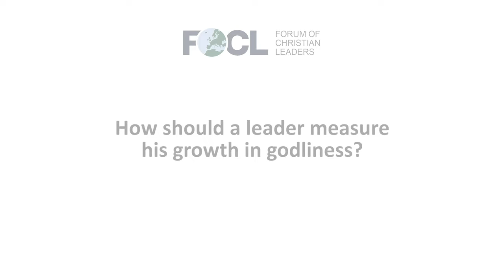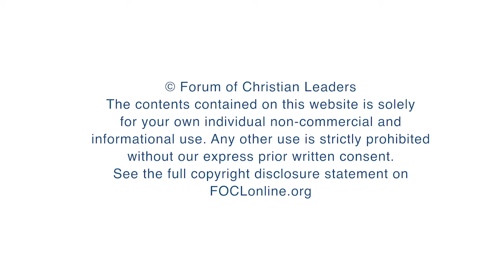How should a leader measure his growth in godliness?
Adrian Reynolds is Associate National Director for the Fellowship of Independent Evangelical Churches (FIEC). Here, he answers questions regarding his talk, "Becoming and Staying a Godly Leader," at the 2019 European Leadership Forum.